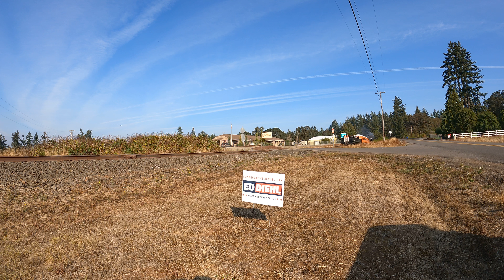Lerro Charter, video 44, 2160p60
This is the Pete Lerro Charter on October 6th and 7th, 2022 in Lebanon, Oregon.  In video 44 the southbound train is going along Kingston Jordan Road.  Notice it's going backwards, since the train has no way to turn around.